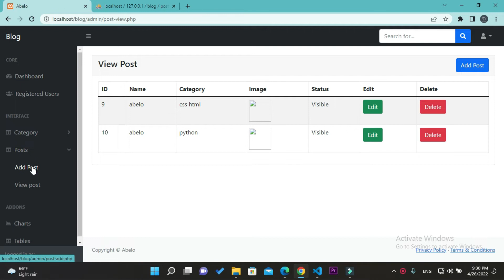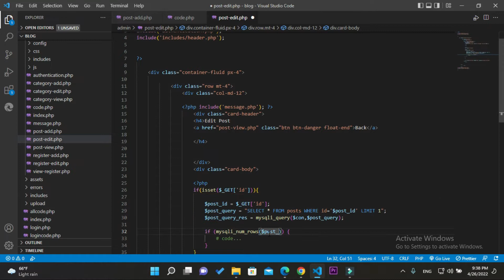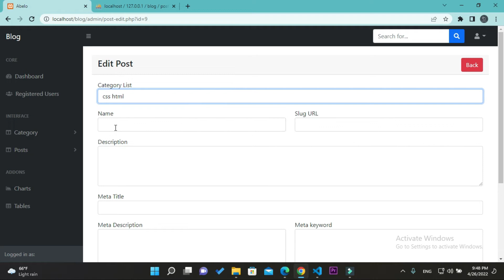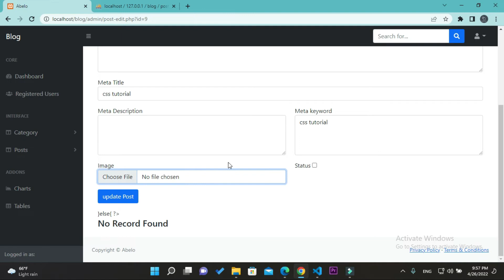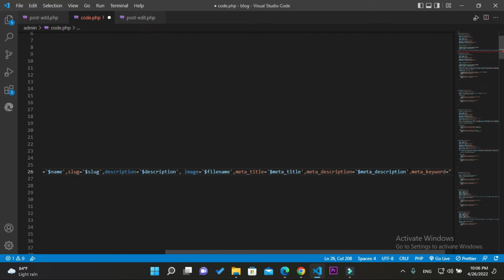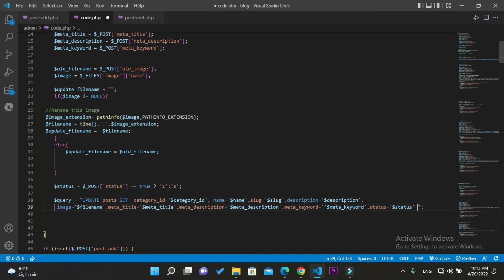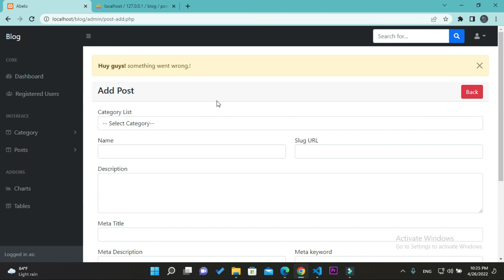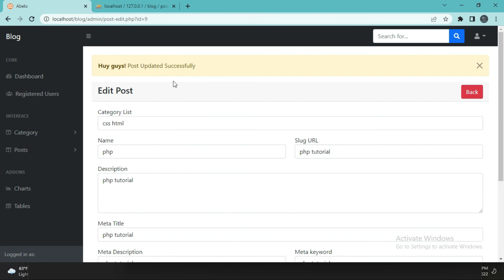Post Edit & update data with Image update in PHP & MySQL database Part-17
Hello Everyone.
In this video we will see Post Edit & update data with Image update in PHP & MySQL database Part-#17

People here are also searching for:
responsive blog site in php with source code,
blog site,
blog site cms,
blog site cms with source code,
responsive blog site,
responsive blog site in php,
responsive blog site in php source code,
responsive blog site with source code,
responsive blogging site,
responsive blogging site in php with source code,
responsive blogging site php,
responsive blogging site php source code,
responsive blogging site project source code,
responsive blogging site with source code,
responsive blog project,
responsive blog php project,
responsive blog php project with source code,
blog cms,
blog cms project,
how to make a blog using php and mysql
php blog plugin
blog php
simple php blog code
php blog website templates
php blog script download full version
php mysql blog script free
php newsletter script
php newsletter tutorial
php news system
php news website
php news management
php news script
php news reader
php newsletter
php newsletter code
php news publishing
php newsletter software
php newspaper script
php newsletter template
php newsletter scripts
php news ticker
php newsreader
php bloginfo
php news
simple php
creating website using php
building a website with php
coding a blog from scratch
how to make a php website
blog script
how to code your own blog
html create your own blog
blog in html coding
how to code a blog
blogger php code
php code for blog system
best free php blog software
php blogger script
php blog software open source
php blog script free
php blog script download
php blog script open source
php blogger api
simple php blog tutorial
php blog script tutorial
simple php blog without database